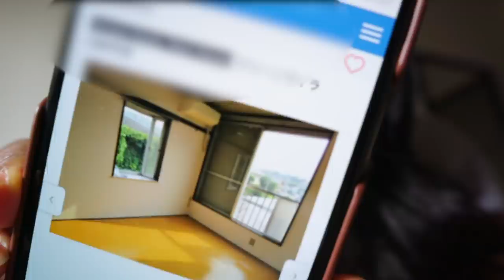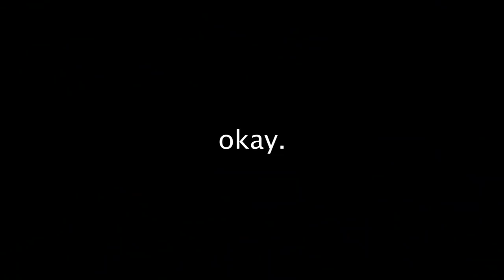APARTMENT HUNTING IN TOKYO JAPAN WOW! Episode 04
APARTMENT HUNTING TOKYO JAPAN
In this episode, we checked out 2 amazing places! One's an apartment and one's a detached house. If you're interested in this type of video id' love it if you would give it a thumbs up so I'll know